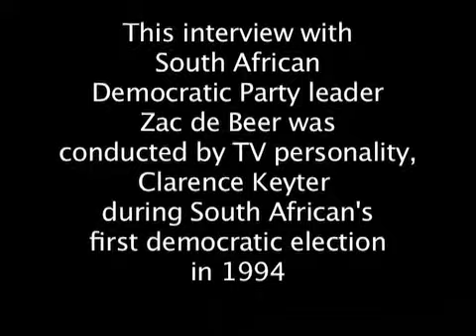Zac De Beer Interview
South African Democratic Party leader, Zac De Beer was interviewed by SABC political puppet Clarence Keyter, during South Africa's first Democratic Election in 1994. produced by Gary Friedman Productions